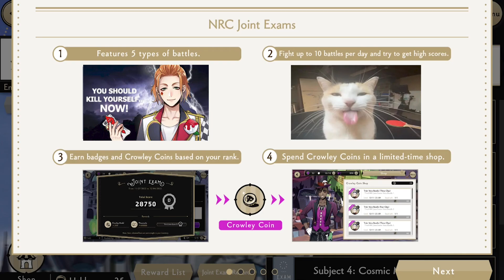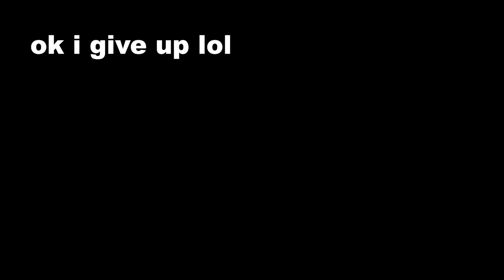NRC Joint Exams in a nutshell [TWST]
in this video i play 8 joint exams for you

why are twst exams harder then they should be lol
WHY IS IT SO HARD TO GRIND AND UPGRADE YOUR CARDS.
WHY IS THE DIFFERENCE BETWEEN NORMAL AND HARD HUGE?

now idk if I just suck at this game or I just have to grind more

one day ill get SSS i know it 💔💔💔💔💔

also dont ask why i have a level 76 beanfest rook